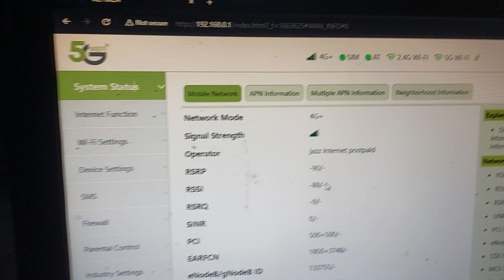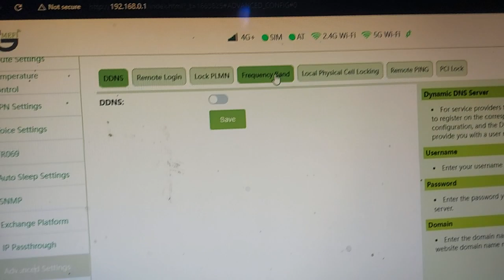ZLT X11 Dual Band Router Dispatched 🚚 To 📍 Sawabi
Price For May 2024: Rs 20000 include Delivery Charges

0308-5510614